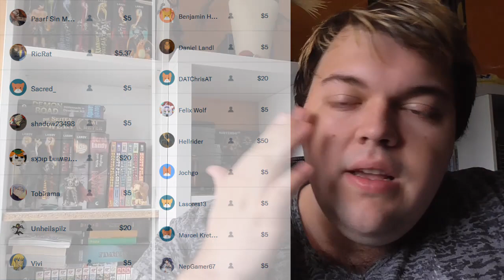Das Shoosh zum Sonntag! #144 - Die Wende! - WICHTIG!